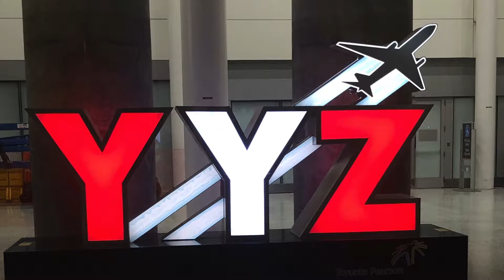Top 10 Things To Know Before Moving To Oakville Ontario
If you are thinking of buying a home in Oakville Ontario there are a few things you should know before moving here.  I am a licensed real estate agent and here are the top 10 things to know before moving to Oakville Ontario!  I absolutely love this city for many reasons and I'm excited to share them!  By the end of this video you will know exactly what it is like to live in Oakville Ontario and I promise you will be excited to make the move!

If your thinking of moving to Oakville Ontario!  I'll help you choose the best neighbourhood for you with a home that fits your criteria!